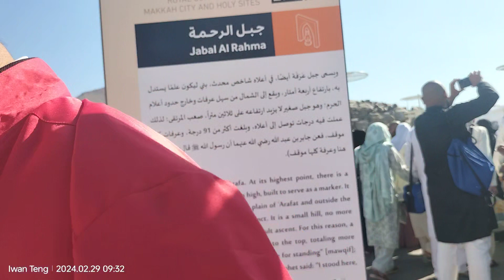MENUJU PUNCAK JABAL RAHMAH